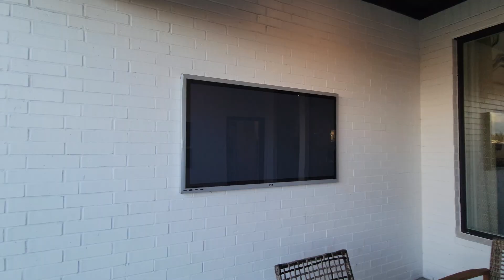NEW INSPIRATIONAL MODEL HOME TOUR | House Tour | Decor Ideas| Coventry Homes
Hey all! Enjoy this beautifully decorated 1 story home and get lots of decorating inspiration!